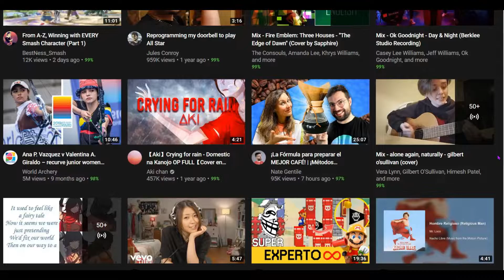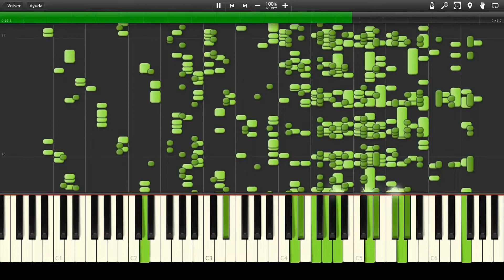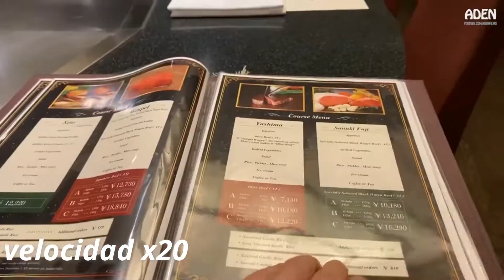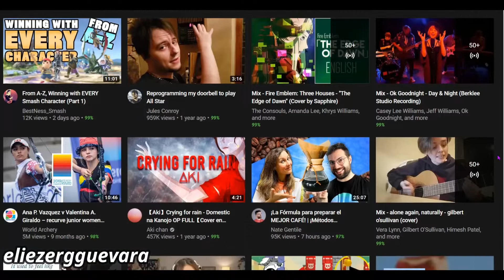8 Videos que me recomendó Youtube LO MEJOR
Youtube la plataforma que utilizamos para entretenernos o informarnos, es por lo personal mi sitio en internet favorito, puedes encontrar casi de todo.
Desde como limpiarte la nariz a como resolver calculo avanzado
Ya después de haber visto varios vídeos Youtube analiza cuales son tus gustos y en base a eso te recomienda que vídeos podrían gustarte, pero a veces se les va un poco de la raya el patrón y te recomienda contenido que nunca buscaste o que nunca habías tenido relación con el tema.